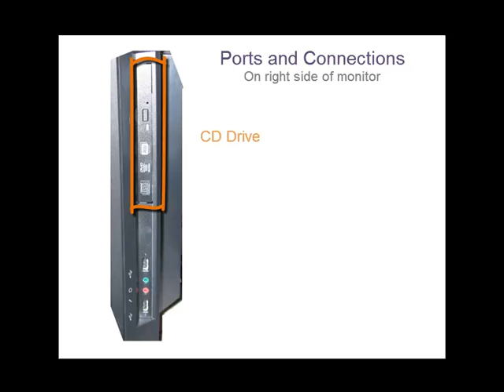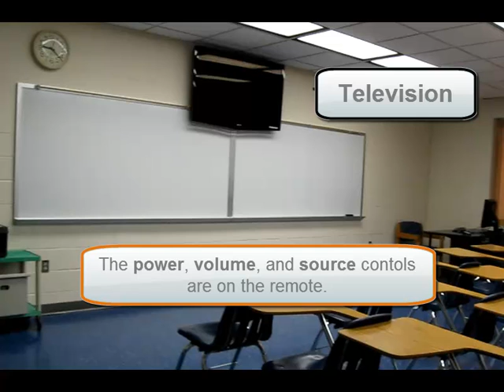Kaplan 001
MSMC